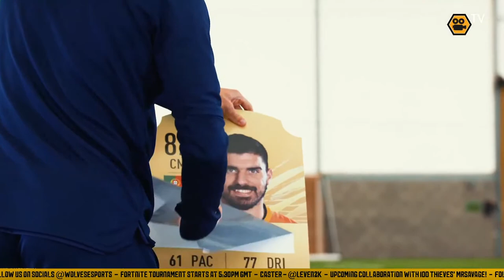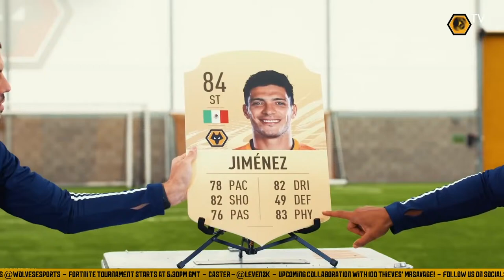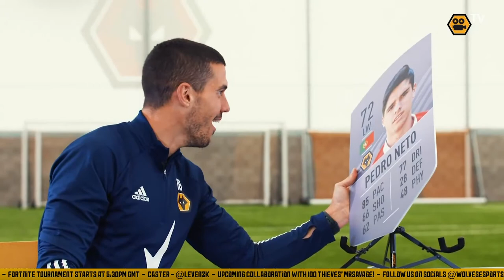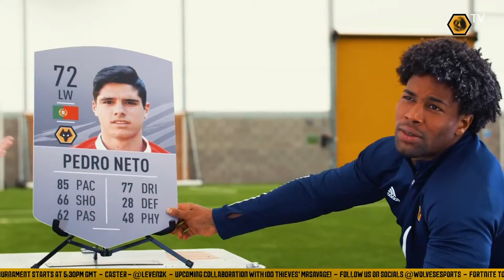Wolves x Fortnite Cup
Wolves Esports is hosting a fortnite tournament consisting of 4 battle Royales!